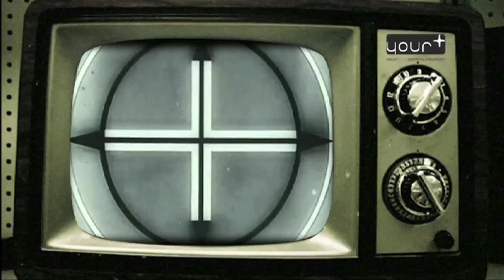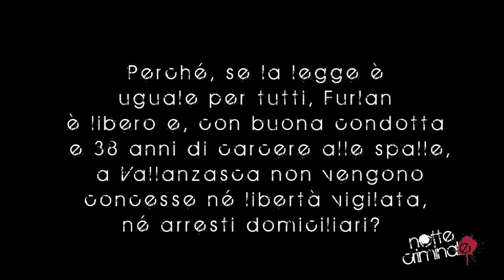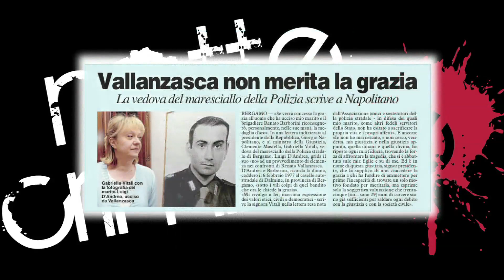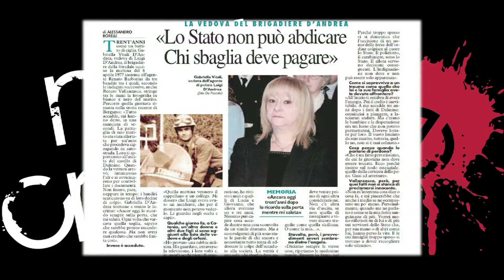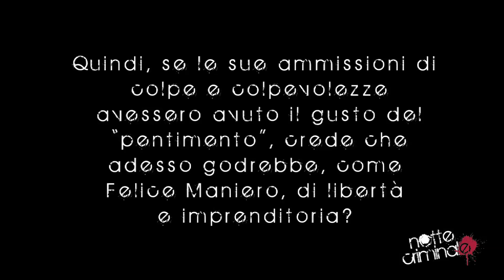"L'intervista" a Carlo Bonini (3ªparte)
Carlo Bonini spiega perchè il crimine ed i criminali, diventano mito. Giornalista e scrittore, con Renato Vallanzasca, Bonini ha scritto "Il Fiore del male", edizione Tropea, da cui è stato tratto il film di Michele Placido "Vallanzasca. Gli angeli del male".